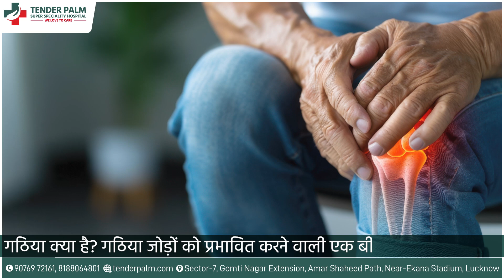What is Arthritis? Symptoms, Causes & Treatment Explained | World Arthritis Day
In this video, we dive into what arthritis is, exploring its symptoms, causes, and effective treatment options. Join us on World Arthritis Day to raise awareness and empower those affected by this condition. Whether you're seeking to understand arthritis better or looking for ways to manage symptoms, this video has you covered. Learn about lifestyle changes, medical treatments, and tips for improving joint health. Let's take a step toward better joint health together!

Tender Palm Super Speciality Hospital is in the heart of the city. The people of Lucknow can now avail top-class health facilities and medical treatment at affordable prices. Tender Palm the multi-speciality hospital has brought the latest technology, advanced machines, like robotics and a team of the finest doctors, specialists, and well-trained nurses at their service.